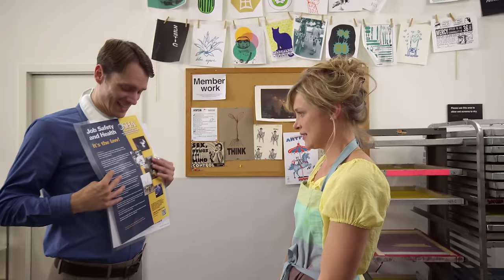Love Gov: Protection from Jobs (Ep. 2 of 5)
Love Gov is the story of an independent, fun-loving, young woman, Alexis, and her boyfriend, Scott "Gov" Govinsky, who is always there to help. Always.

In this episode: Alexis has started a business and hired her friend Libby. For "Gov," that sounds dangerous, so he comes to rescue Libby out of a job.

Each of the Love Gov series’ five episodes follows Alexis’s relationship with “Gov” as his intrusions and interventions wreak (comic) havoc on her life, professionally, financially, and socially. “Gov” inadvertently creates excessive student loan debt, expensive housing, underemployment, inadequate and expensive healthcare, and commits personal privacy violations. Alexis’s loyal friend Libby tries to help her see “Gov” for what he really is — a menace. But will Alexis come to her senses in time? Tune in to find out!

The Love Gov video series also connects with the MyGovCost mobile app, that enables users to estimate their lifetime federal tax liability and amounts that users would have earned had their federal taxes been instead privately invested.

CREDITS-

Starring:
Gov: JONATHAN FLANDERS
Alexis: KIRA POZEHL
Libby: KACI BEELER

Executive Producers: DAVID J. THEROUX and JOHN PAPOLA
Directors: JOHN PAPOLA and BRADLEY JACKSON
Story by: LISA VERSACI
Writers: FRANK FLEMING and MARSHALL WALKER LEE
Producers: MARSHALL WALKER LEE and MICHELE ROI
Director of Photography: RYAN HUNTS
Edited by: ANDREW ORSAK, JOSHUA MEYERS and RYAN HUNTS

Crew:
1st Assistant Director: AUDIE ALCALA
2nd Assistant Director: MICHELLE MILLETTE
Art Director: JOAQUIN MORIN
Gaffer: ALEX DIAMOND
Grip: JEREMY MINTEN
Sound Mixing: ERIC FRIEND
Sound Recordist: ALEX HERRARA
Original Music: LAYNG MARTINE III
Digital Strategy: WESTON WOODWARD
Production Assistants: CANYON DARCY, ELLEN BARTLING, and FRANK FLEMING
Marketing: ROBERT ADE, KIM CLOIDT, CARL CLOSE, and REBECA ZUÑIGA
Technology: PAUL J. THEROUX
Special Thanks: MARTIN BUERGER, GAIL SAARI, MARY L.G. THEROUX, and RICK THEROUX

Supporting Cast:
Old Man at Lake: RICHARD ROLLIN GARTNER
Real Estate Agent: KIRK JOHNSON
Loan Officer: AMY JORDAN
Boy: MATTEO PAPOLA
Man in Office: MARSHALL WALKER LEE
Drone: ITSELF

Closed captions and subtitles into other languages:
Spanish: Caminos de la Libertad, Mexico
Portuguese: Matheus Pacini, Brazil
Lithuanian: Lithuanian Free Market Institute, Lithuania